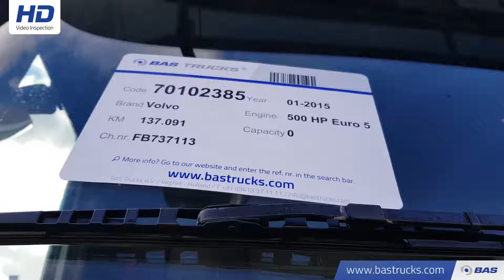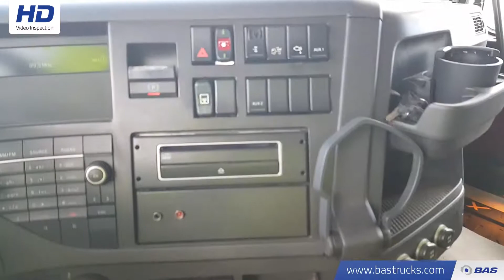70102385 Volvo FMX 500